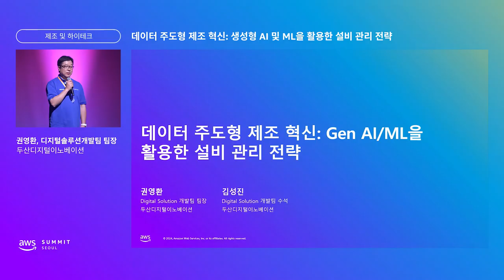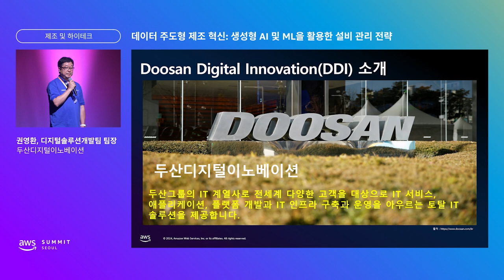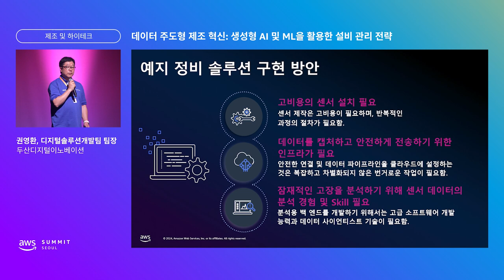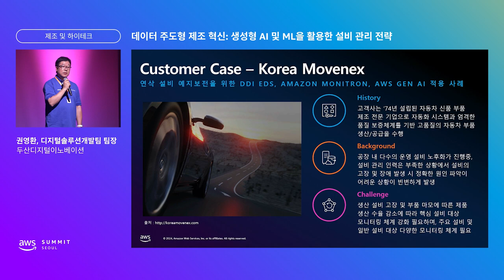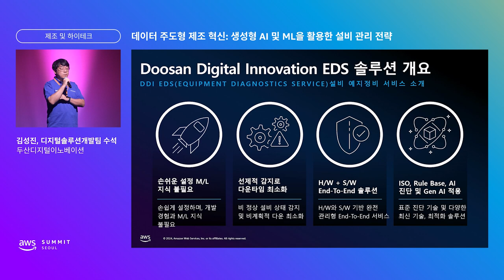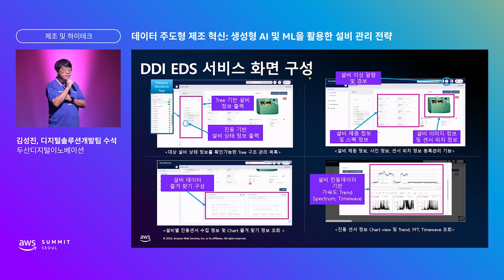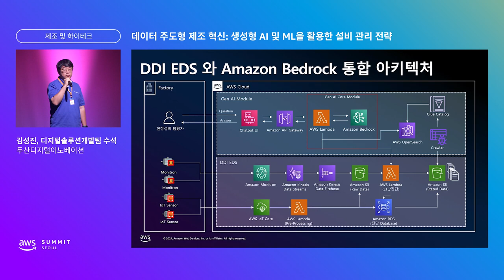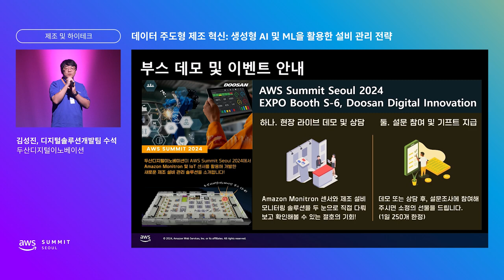데이터 주도형 제조 혁신: 생성형 AI 및 ML을 활용한 설비 관리 전략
두산디지털이노베이션은 그룹 내 계열사와 대외 고객을 대상으로 제조, 물류, 에너지 산업 분야에 AI/ML을 활용한 디지털 혁신 사례를 발굴하고 있습니다. 본. 강연에서는 '설비 운영 관리의 업무 효율화'를 중점으로 센서 기반 예지 정비 시스템과 AWS 생성형 AI 서비스(Amazon Bedrock)와 생성형 AI/ML 기술을 활용해 설비 운영 관리 업무를 효율적으로 수행한 사례 및 현장에서 적용할 수 있는 전략과 방법에 대해 소개합니다.

발표자 :
권영환, 디지털솔루션개발팀 팀장, 두산디지털이노베이션
김성진, 디지털솔루션개발팀 수석, 두산디지털이노베이션